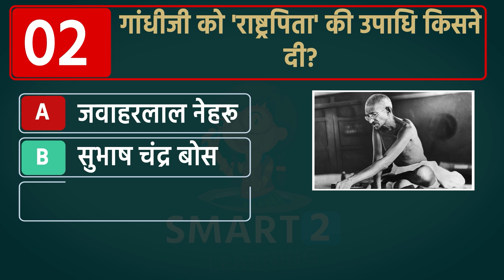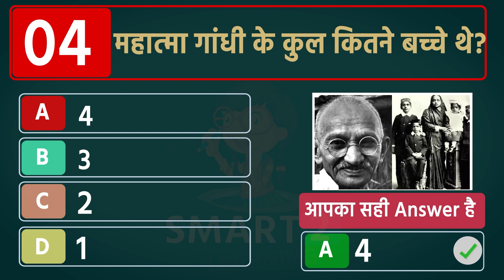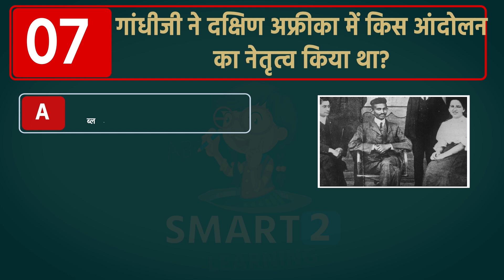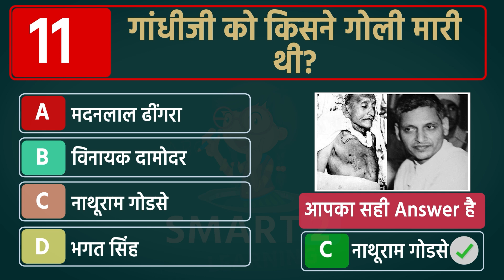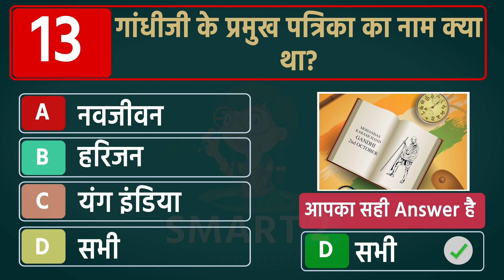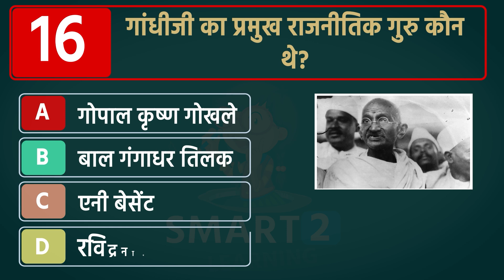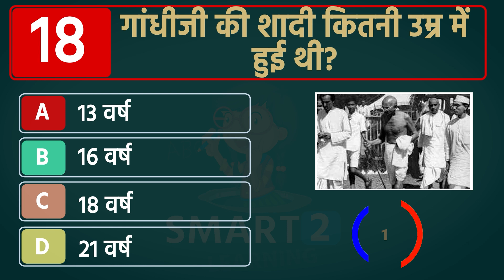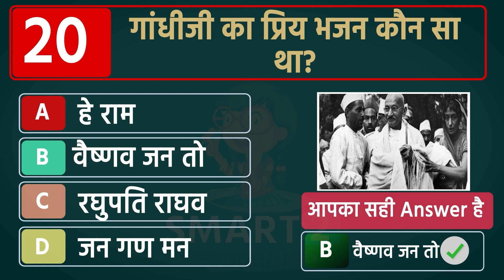Top 20 Mahatma Gandhi GK Quiz | General Knowledge | Gk in Hindi | Smart 2 Learning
General Knowledge
UPSC
SSC
GK
Gk2023
Mahatma Gandhi
2 Oct
quiz competition
gandhiji quiz